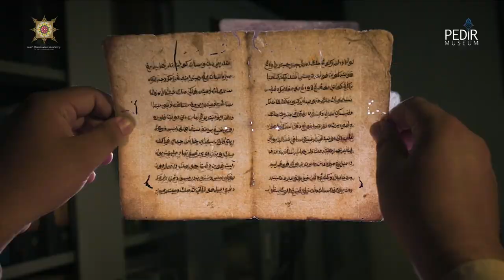Kitab Obat (Ramuan obat herbal tradisional dalam manuskrip kuno Aceh)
Khazanah pengobatan tradisional yang berkembang dalam masyarakat Aceh, diturunkan dari generasi ke generasi melalui pengajaran verbal dan sejumlah besar literatur dan catatan konsep teoretis dan keterampilan praktis.

Meracik obat tradisional dalam khazanah warisan manuskrip Aceh merupakan pengetahuan, keterampilan, dan praktik yang didasarkan pada teori, kepercayaan, dan pengalaman yang berasal dari berbagai budaya, baik yang dapat dijelaskan atau tidak, digunakan dalam pemeliharaan kesehatan maupun dalam pencegahan, diagnosis, peningkatan, atau perawatan penyakit fisik dan mental.

Resep ramuan tradisional dalam manuskrip ini, tidak disarankan untuk dicoba. Ramuan-ramuan tradisional ini perlu kajian lebih lanjut dan analisis menurut ilmu kedokteran. Bacaan ini hanya untuk kepentingan pengembangan ilmu pengetahuan.

Dibaca oleh: Masykur Syafruddin,
Judul : Kitab Perobatan
Pengarang: -
Penyalin : -
Tahun : -
Jumlah hal : 18 halaman
Jumlah Kuras : 1
Watermark : Bulan Sabit bersusun tiga
Asal : Amiruddin Hasan, Teupin Raya 2014
Koleksi: Pedir Museum

Berikut ramuan obat herbal tradisional dalam manuskrip kuno Aceh:
1. Obat mengeluarkan anak bedil, duri, batu dan tembaga dalam tubuh.
2. Obat ulat lam hidong dan luka lam rukueng (sinusitis)
3. Obat pitam
4. Obat beudok (kusta)
5. Obat ditron tali nyawong (Hernia)
6. Obat mata yang hampir kelam
7. Obat kebas
8. Obat jangan demam
9. Obat tiada beranak (obat mandul)
10. Hikmah kuat zakar lagi tegah mani (obat kuat)
11. Obat rambut jangan putih
12. Obat baik suaranya
13. Obat angin dan hilang balghah dan i'ek meutheun
14. Obat seunak dalam perut, gigi yang sakit, batuk, dan meuglang
15. Obat tutong dalam perut dan penyakit dalam badan
16. Obat hilang bisa racun
17. Obat kuat anggota
18. Obat mengeluarkan segala penyakit dalam tubuh
19. Obat tiada keluar haid
20. Obat sakit pinggang dan syahwatpun kuat jika orang tua jadi muda lakunya
21. Obat peluruh anak supaya habis darahnya itu keluar supaya jangan jadi penyakit
22. Obat perempuan yang tiada datang haid
23. Obat busuk bau mulut

∎ Lembaga Afiliasi:
☞ Mapesa (Masyarakat Peduli Sejarah Aceh)